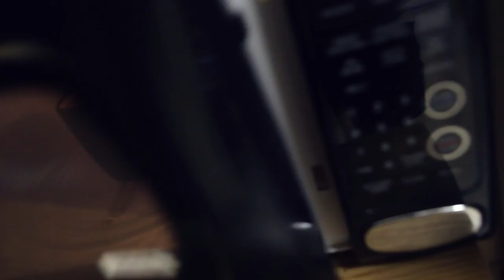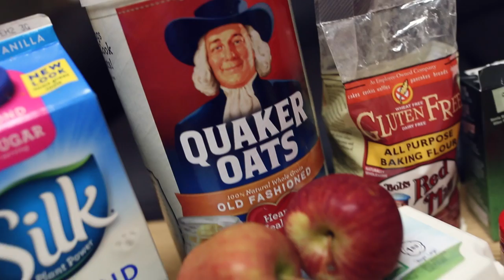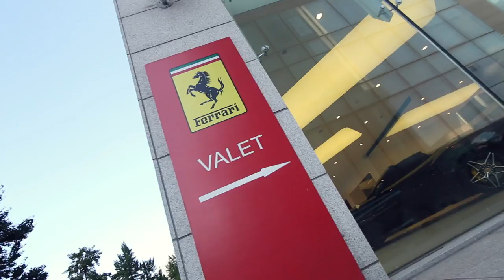Full Day Of Eating | NY Pizza In Seoul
Brock Berrigan "Lucid Dreaming"
Johnny Rock "Pale Shades"